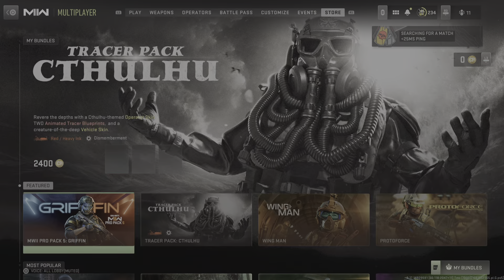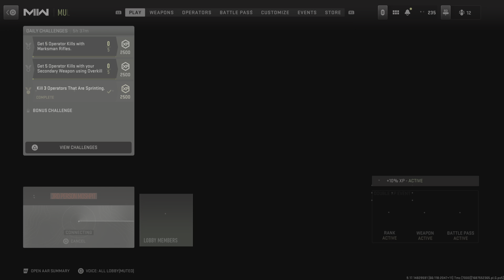Call of Duty: Modern Warfare II_20230624002230